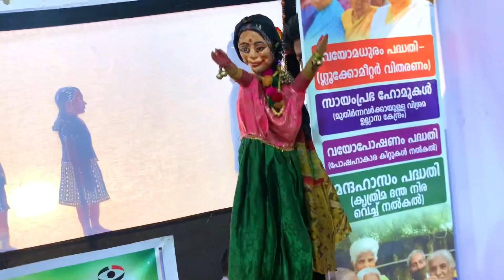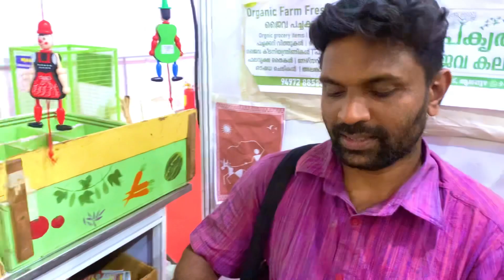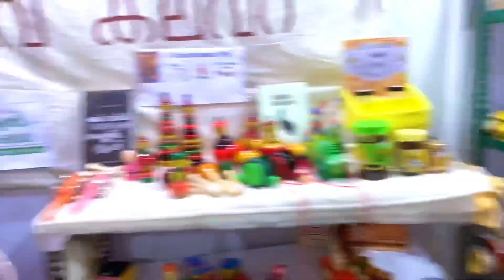ആലപ്പുഴ ബീച് ഫെസ്റ്റ് 2023 Alappuzha Beach